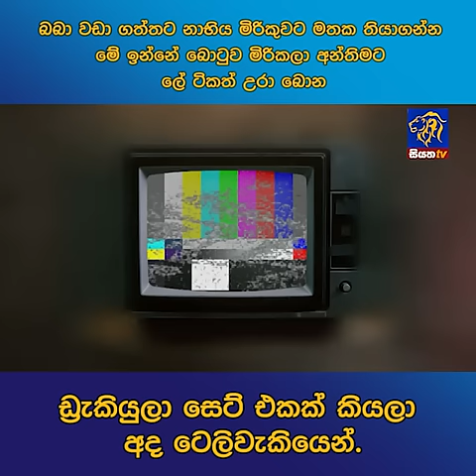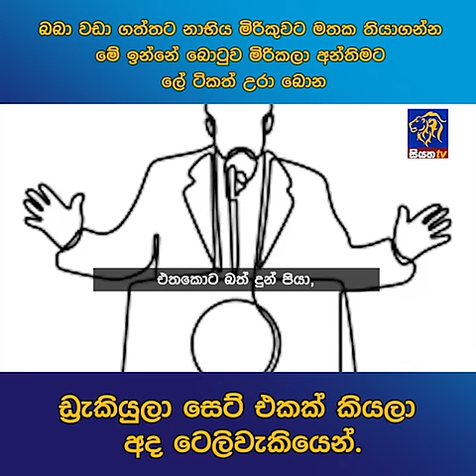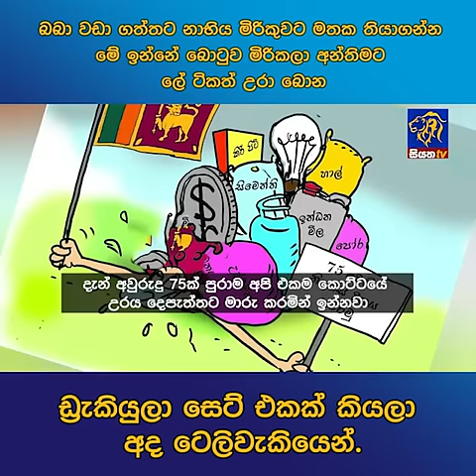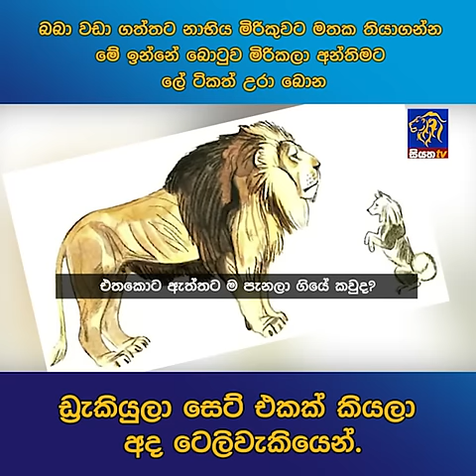බබා වඩා ගත්තට නාභිය මිරිකුවට මතක තියාගන්න මේ ඉන්නේ බොටුව මිරිකලා අන්තිමට ලේ ටිකත් උරා බොන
බබා වඩා ගත්තට නාභිය මිරිකුවට මතක තියාගන්න මේ ඉන්නේ බොටුව මිරිකලා අන්තිමට ලේ ටිකත් උරා බොන ඩ්‍රැකියුලා සෙට් එකක් කියලා අද ටෙලිවැකියෙන්.